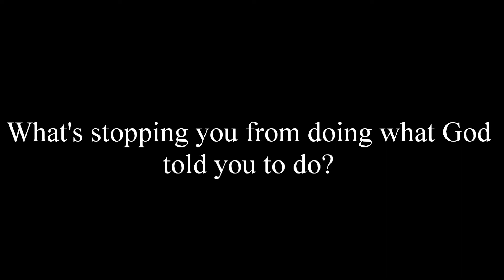What's Stopping You From Doing What God Told You To Do?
Sometimes, we are a little hesitant about doing those things that God has instructed us to do. Anxiety, doubt, and fear are real problems for Christians. We often pay too much attention to our imperfections and what we think we are incapable of doing instead of focusing on what God can do through us.

This video seeks to serve as an inspiration and motivation to all Christians! Step out on faith and DO WHAT GOD HAS DESIRED FOR YOU TO DO! GOD BLESS!